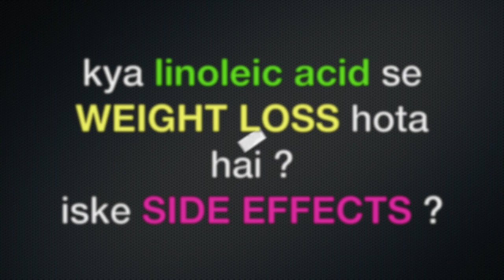kya linoleic acid se WEIGHT LOSS hota hai ? [ SIDE EFFECTS of linoleic acid ] Dr Rupal Explains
AskDrRupal 🔴Namaskar🙏 I am Dr Rupal Rana Arya - Consulting Physician, MBBS (Mumbai) DCH (London) MCGP MGPA(GB) welcome to a new Video on ThinkPill ( a PUBLIC HEALTH INITIATIVE)

kya linoleic acid se WEIGHT LOSS hota hai ? SIDE EFFECTS of linoleic acid
Does taking LINOLEIC ACID supplements cause WEIGHT LOSS & what are the SIDE EFFECTS of LINOLEIC ACID

Join Me for FREE Doctor Chat Daily 10 p.m. LIVE CLINIC , watch past AskDrRupal Live Clinic episode s

ABOUT ME :- Hi, Myself Dr. Rupal Rana Arya MBBS(Mumbai)DCH(London)MCGP MGPA(GB) , I am practising consulting family physician in mumbai for past 15 years.To know more about me , and how to contact me via Callme4, practo or lybrate or to join my telegram group or check out my instagram page .. check